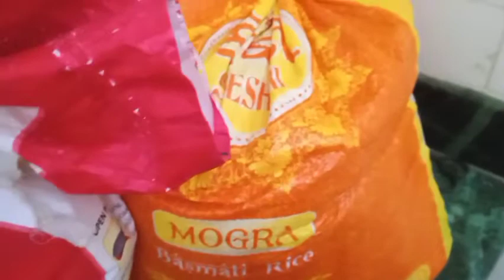दाल आलू की सब्जी, रायता व रोटी होटल जैसे खाना,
दाल रायता आलू की सब्जी